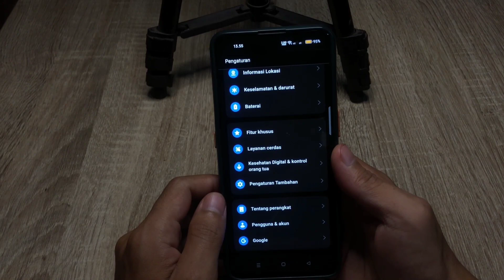Cara Melihat Ram Hp Oppo A96